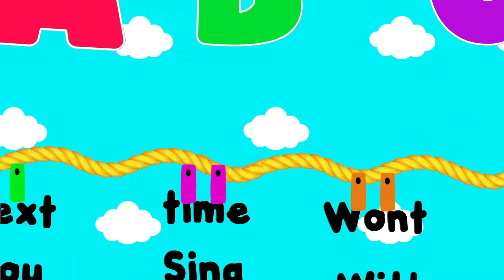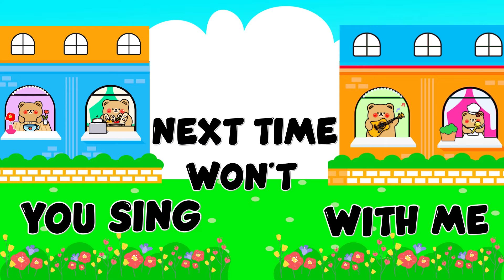ABC Alphabet Learning For Preschoolers | ABC Learning Videos For 2 year olds